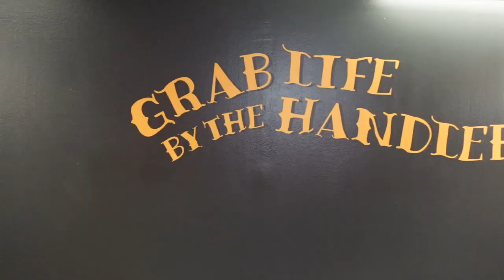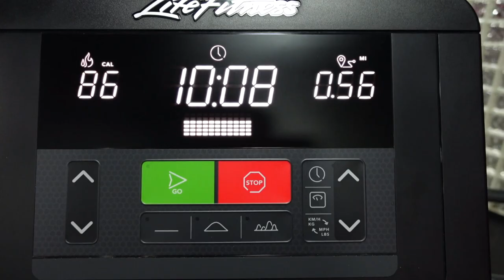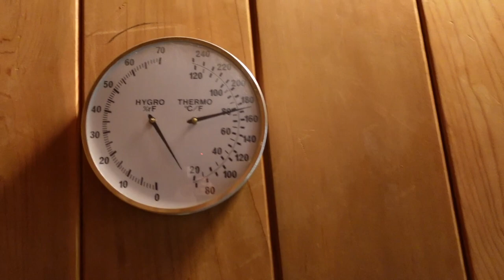GYM VLOG| DUMBBELL ONLY SHOULDERS & CORE CIRCUIT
Gym Vlog ~ breakfast, workout &, sauna!

Dumbbell Only Shoulders- 10x3
- front shoulder raises
-lateral shoulder raises
-bent elbow lateral shoulder raises
-arnold press

Core Circuit- 3 times
10 crunch
10 legs raised crunch
10 oblique crunch right
10 oblique crunch left
10 toe touch
10 leg lifts
plank